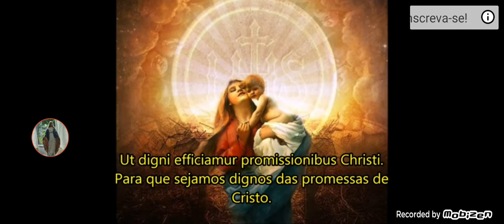Angelus Domini. Latim/Português